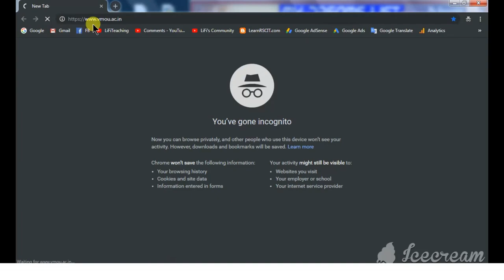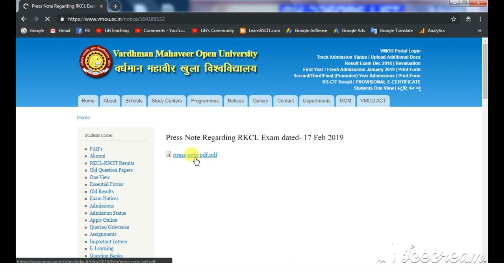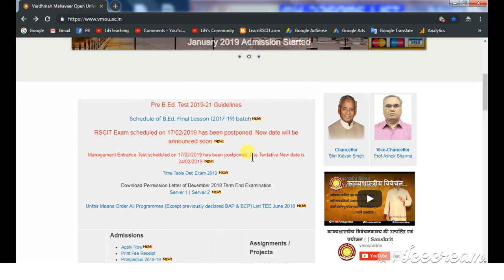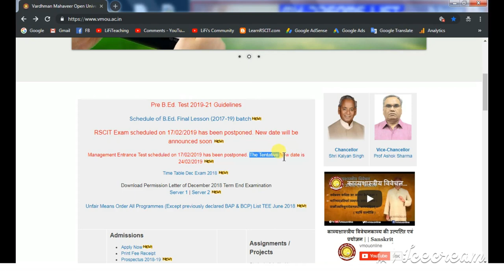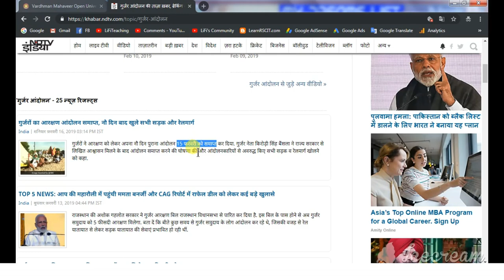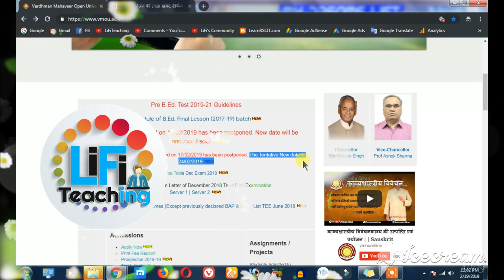RSCIT Exam Date 2019 | Upcoming RSCIT RKCL Exam Date 2019 | RKCL JULY BATCH EXAM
If You Find Next RSCIT Exam Date July Batch , Then we had included Upcoming RSCIT RKCL June Batch Exam Date Details In this video so don't miss this video and Get all about RKCL exam Date 24 FEB 2019.

➤ RSCIT Question Bank ➼

⏪⏩ Official RSCIT ⏪⏩

⏪⏩ My Motivation ⏪⏩